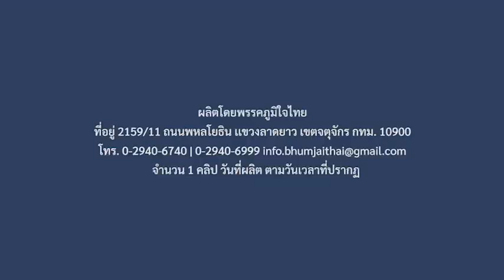นโยบายเร่งด่วนคือ...? กองทุนประกันชีวิตผู้สูงอายุ 60 ปี ขึ้นไป เสียชีวิตได้ 1แสนบาท กู้ได้ 2หมื่นบาท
พรรคภูมิใจไทย มีนโยบายเร่งด่วนคือ...?... กองทุนประกันชีวิตผู้สูงอายุ 60 ปี ขึ้นไป เสียชีวิต 100,000 บาท กู้ได้ 20,000 บาท
ผลิตโดยพรรคภูมิใจไทย ที่อยู่ 2159/11 ถนนพหลโยธิน เเขวงลาดยาว เขตจตุจักร กทม. 10900 จำนวน 1 คลิป วันที่ผลิต ตามวันเวลาที่ปรากฏ